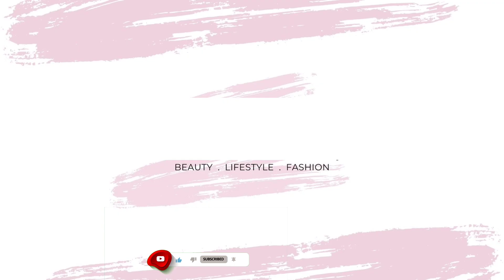Types of winter caps / hats with names/Winter Hat Designs/Woolen Winter Cap/Cap Design nishustylish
Types of winter caps / hats with names/Winter Hat Designs/Woolen Winter Cap/Cap Design@meesho nishustylish

Cap/hat links
Frackson orange ponytail cap

Types of cap for winter wear Beautiful caps for girls trending

by nishu stylish❤️